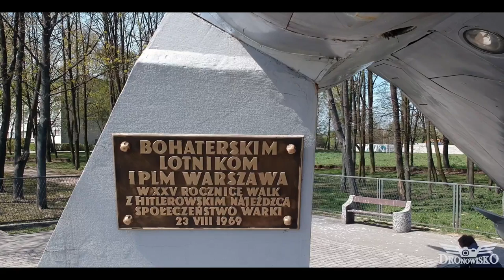LIM-2 (MIG-15 bis) - bohaterskim lotnikom 1 PLM "Warszawa" - Dronowisko.PL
Odrestaurowany w 2014 roku pomnik lotników 1 Pułku Lotnictwa Myśliwskiego "Warszawa" w Warce (woj. mazowieckie). Na postumencie stoi samolot myśliwski LIM-2 (polska, licencyjna wersja MIG-15 bis) o numerze bocznym 026. Po raz pierwszy odsłonięto go w 25 rocznicę walk lotników pułku na Warką - 23 sierpnia 1969 roku.